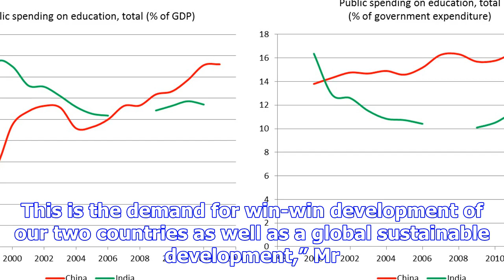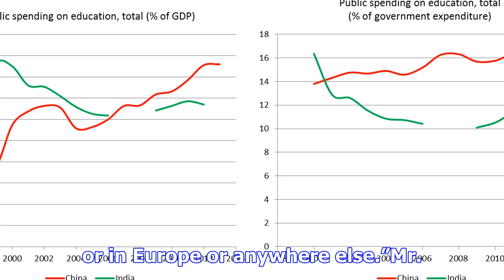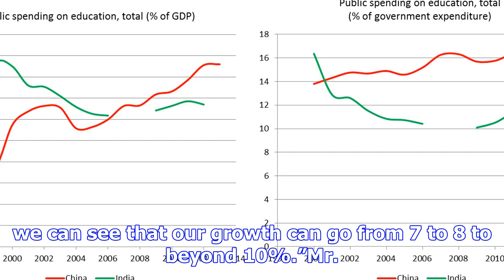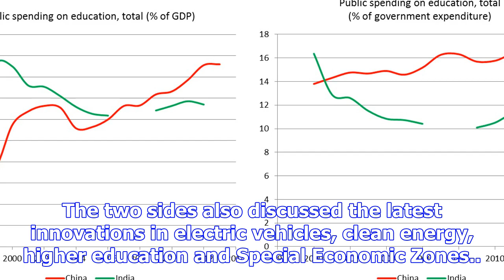China, india vow to protect globalisation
more-in In the first major follow-up to the September talks in Xiamen between Chinese President Xi J...